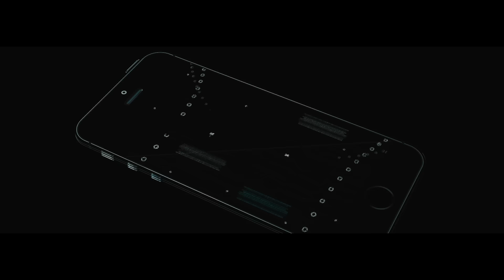Swerve Money "Homicide" Shot